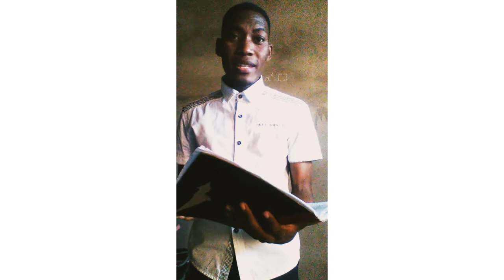Quem ganha esse show de canto!? estudante ou bêbado!?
Canto entre Estudante Vs bebado.